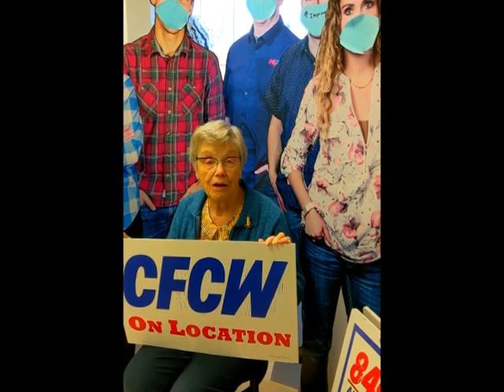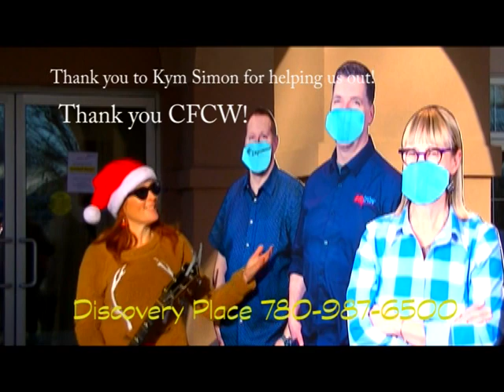CFCW Virtual Radio Show during lockdown- Discovery Place, Devon AB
After hearing about some of our fun way of having safe, creative fun,  Stella Steven from CFCW 840 in Edmonton reached out to us.  Some of our residents wants to broadcast their Christmas Wishes.  Kym Simon lent her super talent to the project.  Hubby picked  up the cardboard cut-outs of the On Air personalities.  Our residents knew many of the broadcasters over the years. Lately, Discovery Place had their Remembrance Day go viral, plus it was on all the TV News broadcasts & 4 radio stations.  We had a virtual Tim Horton's pretend pop-up drive thru.  We got caught pranking each other with DollarTree rigged up pregnancy tests.  There was a parade that passed by, and residents enjoy snow art and the dog park.  We look forward to a curb-side drop off from Santa For Seniors.  Hubby has a new Santa Suit for dancing in the parking lot.  The building is decorated beautifully.  We are going to be okay. Merry Christmas to all neighbors, family, friends, and those isolating in other facilities.